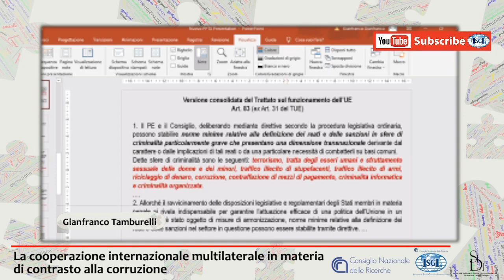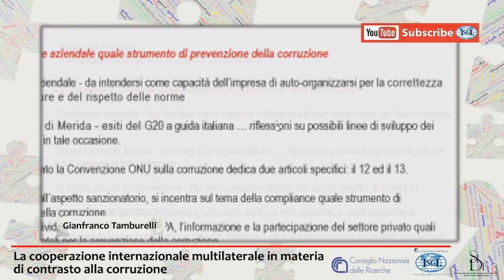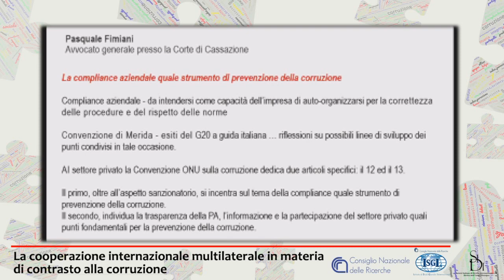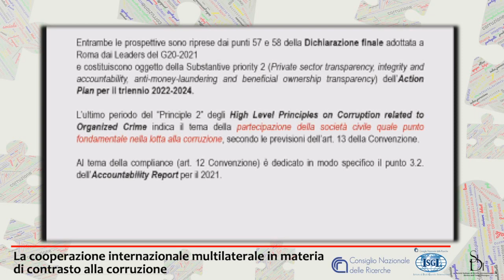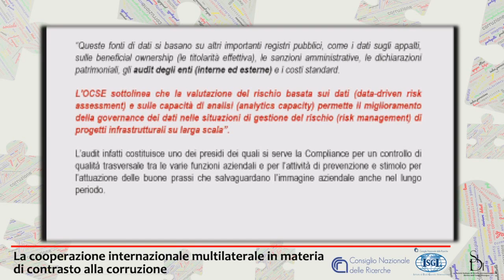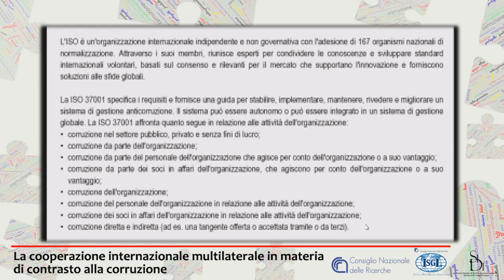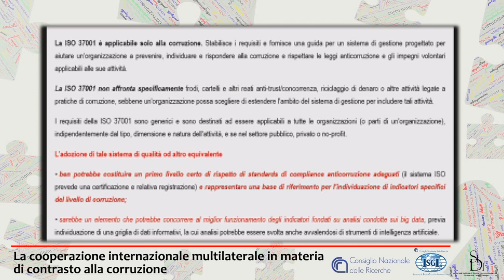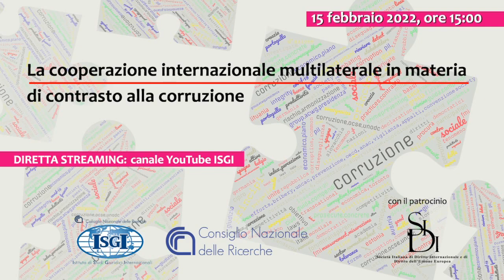La cooperazione internazionale multilaterale in materia di contrasto alla corruzione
Il fenomeno della corruzione è da decenni uno dei principali temi della cooperazione internazionale. Anche il Goal 16 dell’Agenda ONU 2030 sullo sviluppo sostenibile richiama la necessità di ‘ridurre in modo significativo la corruzione e gli abusi di potere in tutte le loro forme’.

Nella classifica dei Paesi presi in esame da Transparency International nell’Indice di percezione della corruzione (ed. 2021), l’Italia ha compiuto nell’ultimo anno un balzo in avanti di 10 posizioni, attestandosi al 42o posto, con un punteggio di 56. Il progresso, rileva Transparency, è il risultato della crescente attenzione dedicata al problema della corruzione nell’ultimo decennio e fa ben sperare per la ripresa economica del Paese dopo la crisi generata dalla pandemia.

Il webinar su: La Cooperazione internazionale multilaterale in materia di contrasto alla corruzione, organizzato dall’Istituto di studi giuridici internazionali (ISGI) del CNR con il patrocinio della Società italiana di diritto internazionale e diritto dell’Unione europea (SIDI), intende sviluppare una riflessione su un fenomeno che interessa tutti gli Stati, muovendo del quadro giuridico internazionale e europeo e tenendo conto dei risultati del G 20 2021 tenutosi sotto la Presidenza italiana.

La Dichiarazione finale adottata a Roma dai Leaders del G20 ha infatti dedicato particolare attenzione al tema della lotta alla corruzione e il vertice ha approvato sei documenti. Tra questi, gli High Level Principles*, l’Accountability Report per il 2021*, il Compendium delle buone prassi* e l’Action Plan per il triennio 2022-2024.

Il programma del webinar comprende interventi di altissimo livello, anche da parte di alcune delle massime cariche istituzionali dello Stato.